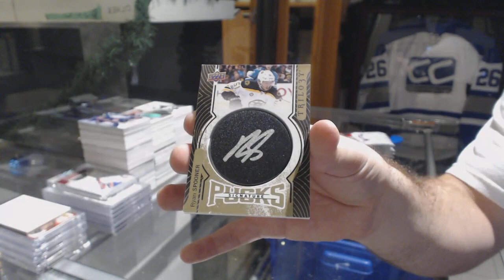Westby2011's 17-18 Upper Deck Trilogy Hockey Box Break